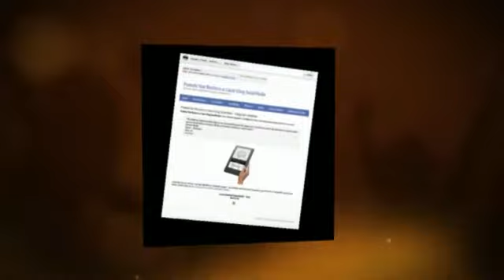Learn How To Create Beautiful Custom Facebook Fan Pages